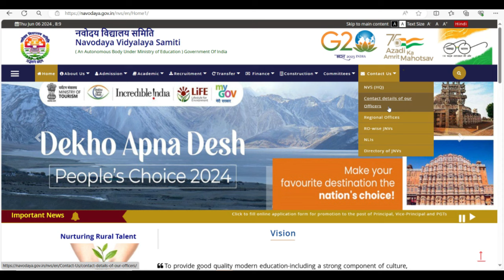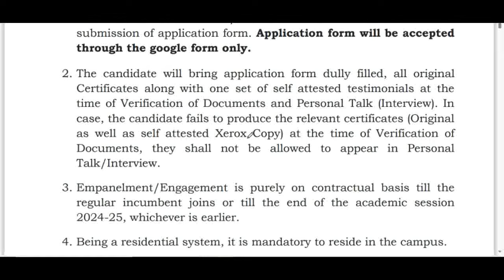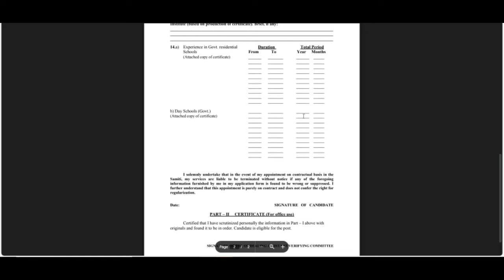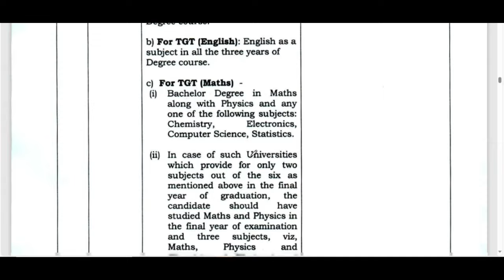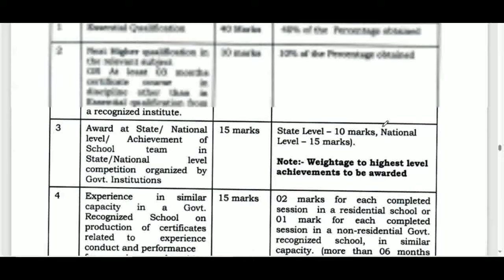NVS CHANDIGARH TEACHERS RECRUITMENT 2024 | APPLY ONLINE | AGE 50 | NVS NEW VACANCY NOTIFICATION 2024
Online Application for the Post of Primary School Teacher (PST) - Feb 2024 ANDMAN AND NICOBAR
dsssb
nvs
nvs pgt

Teacher jobs
primary teacher
uptet, B.Ed